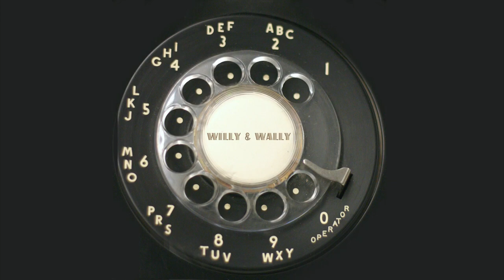WILLY & WALLY y su LatinFlow band | SOLITO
A new musical experience with Willy & Wally, the most popular Cuban twins artists based in Belgium.

They bring a mix of latin rhythms from Latin America.
Salsa, merengue, bachata, latin, .
FIESTA TOTAL!